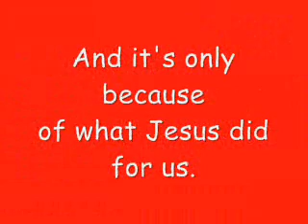Cut & Restored Rope